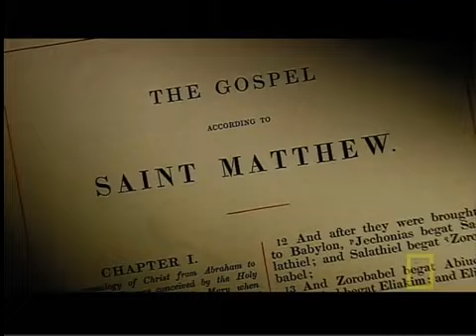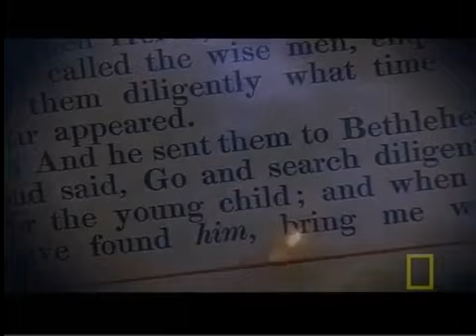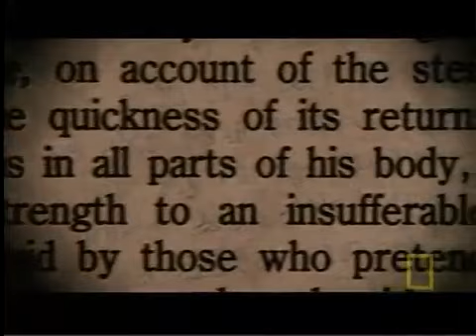Secrets of Herods Reign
HEROD The name of a family of political rulers over the Jews. They were Idumeans, Edomites. They were nominally Jews, for the Idumeans had had .

SHOTLIST Jerusalem 1. Wide of Herod exhibit showing tombs 2. Mid of tomb where Herod the Great is believed to be buried 3. Footage projected onto screen at .

King Herod The Great in The Bible Herod (/ˈhɛrəd/; Hebrew: הוֹרְדוֹס, Hordos, Greek: Ἡρῴδης, Hērōdēs; 74/73 BCE – 4 BCE), also known as Herod the Great .